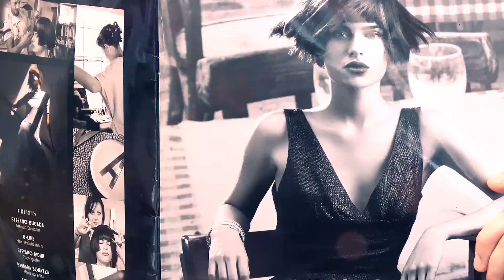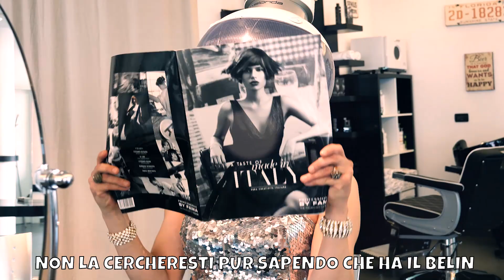Gem Boy - Uno strapon alla regola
Tratto dall'album "Quelli che... Orgia Cartoon"

Voce: CarlettoFX Sagradini
Tastiere: Max Vicinelli
Chitarre: J.J.Muscolo
Basso: Andrea Taravelli
Batteria e percussioni: Matteo Monti

Mix e Master: Michele "Sdrushi" Romagnoli